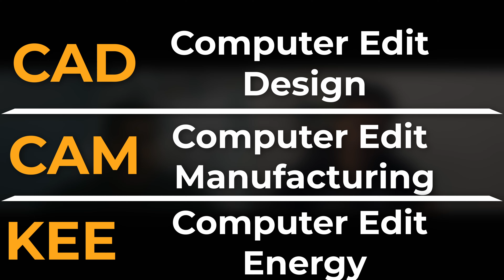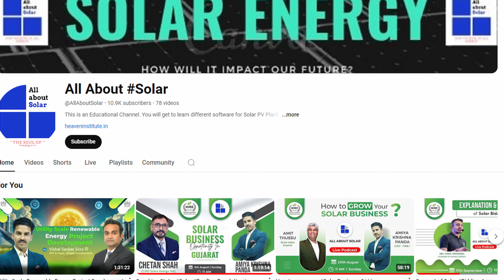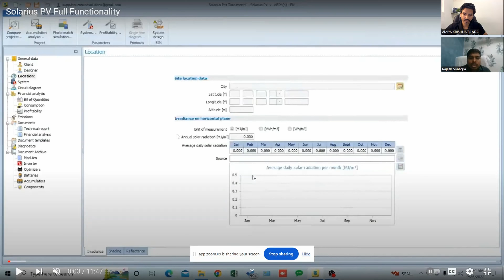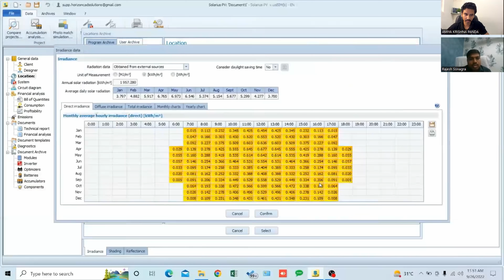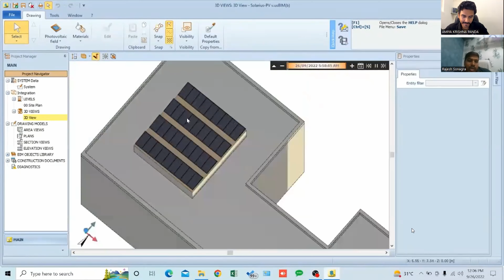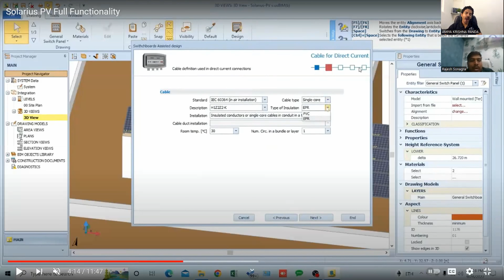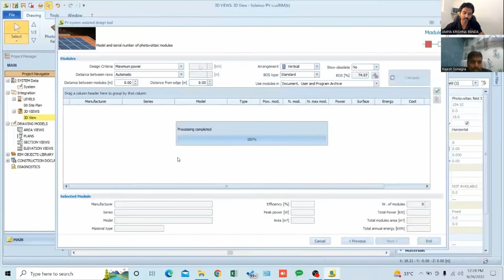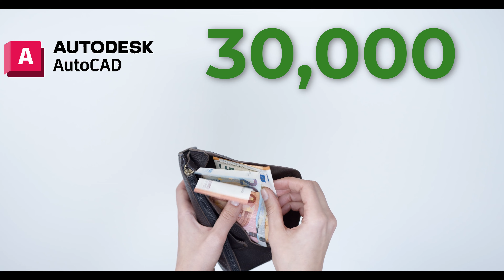Unlocking Solar Design Potential: Podcast with Rajesh Sonagra | SolariusPV Explained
🌞 New Podcast Alert! 🌞

Join us on the @AllAboutSolar  YouTube channel as we dive into the latest advancements in solar design software with Mr. Rajesh Sonagra, Director of Horizon Cad Solutions. 🚀

✅Cutting-edge Technology Upgrades in Solar Design Software 🔧
✅How Solar Aspirants can grow their careers with Solar Design 📈
✅In-depth look at SolariusPV: An All-in-One Solar Design Solution 🛠️
       ➡️3D Drawing with Shadow Analysis 🌗
       ➡️Electrical String Design ⚡
       ➡️Generation Analysis 🌞
       ➡️Structural Preparation 🏗️
✅Real-time Design Example that showcases the power and versatility of SolariusPV 💡

⚡Don't miss this insightful discussion! Watch now and take your solar design skills to the next level! 🌟